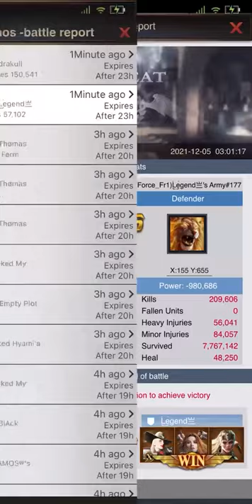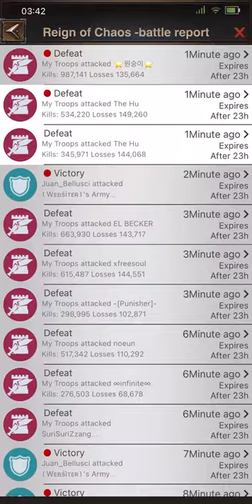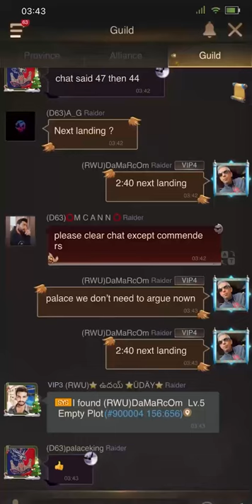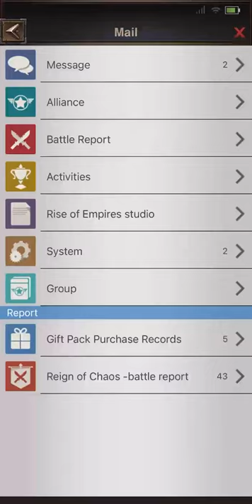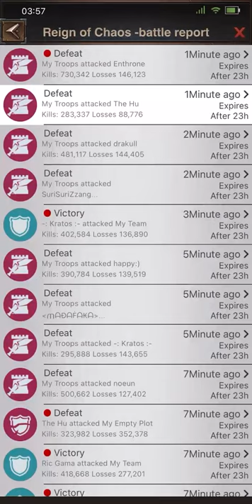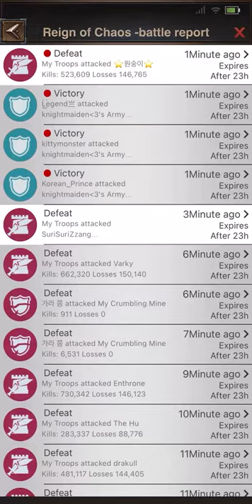RWU-D63 Vs FR1 / Gate battle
We lost it 😅😅😅😅